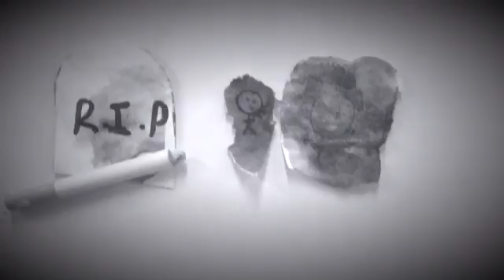No To Smoking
Explores smoking awareness from various angles using stop motion animation.